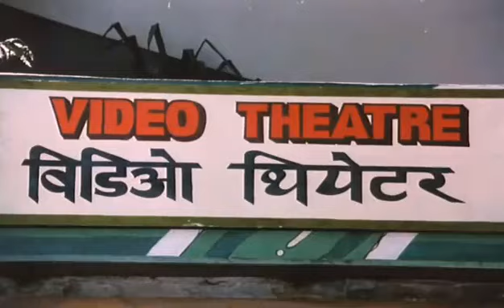Houston Rockets Texans UH Cougars Losing near Christmas: Don't Worry Be Happy-Amitabh-Toofan-'89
are you down in the dumps? crying till your eyes drye up? so sad that you're an insomniac? tired of your team the Rockets ,Texans, Astros, Cougars disappointing you? This video should help change your mood! SMIIIIILE